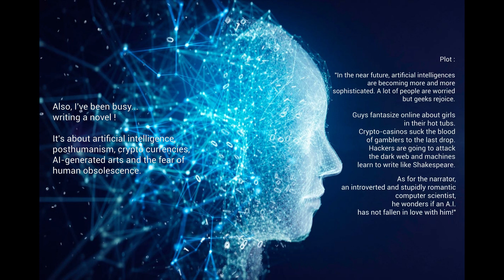No PoE bc bad Internet+I've written a novel !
I can't play Path of Exile, because my Internet connection is bad, but I've written a novel !
"L'IA qui m'aimait" ("The AI Who Loved Me").
A novel about AI, cryptocurrencies, girls in their hot tubs, the dark web and the obsolescence of man: "Tomorrow, each individu will satisfy his desires and will be relieved from living."
Un roman sur l'IA, les cryptomonnaies, les filles dans leurs jacuzzis, le dark web et l'obscolesence de l'homme : "Demain, l'individu assouvira tous ses désirs et sera dispensé de vivre."

Available for digital Kindle and paperback
Disponible en format numérique Kindle et en version papier.